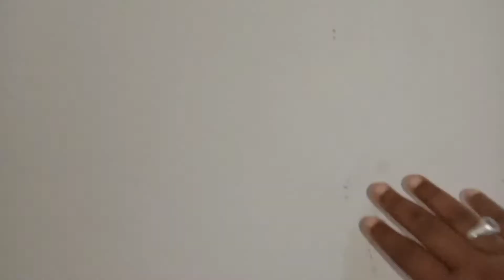Hamara Putty ka Kam Kaha Tak Hua Hai//How to apply putty//Anita working vlog